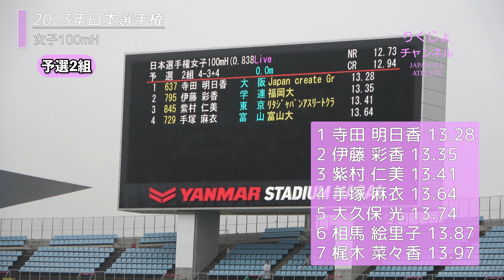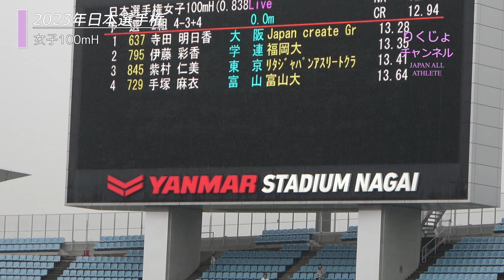【相馬絵里子・寺田明日香・紫村仁美】100mHの歴戦のライバルたちが揃うレース！2023年日本選手権女子NCH100mハードル予選2組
コンテンツは全てオリジナルです。
映像だけで楽しむのではなく、記録や競技の事をテロップで解説しより競技に対する理解が深まり、観戦を楽しめるよう尽くしております。

Hi everyone!

挿入音源
魔王魂